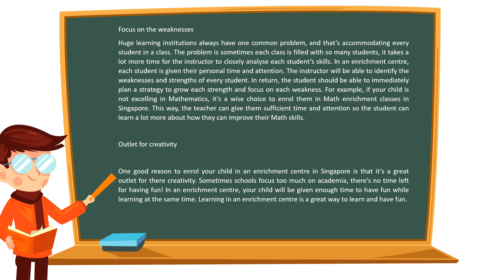3 reasons why you should enrol your child in an enrichment centre in Singapore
Enroll them in an enrichment class that will help them learn quicker and have them more focused in their weakness and turn it into strengths.